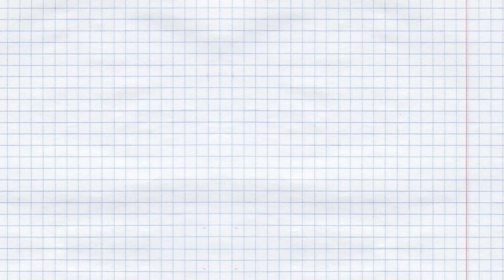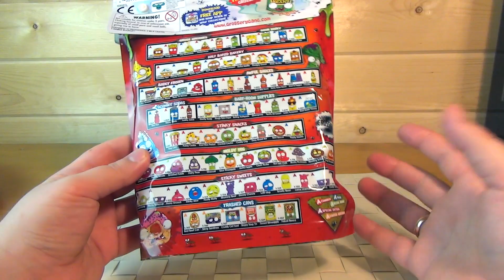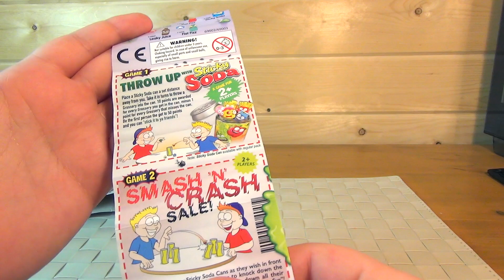ТУХЛАЯ Еда это ИГРУШКИ для детей! - Grossery Gang Новые ТРЭШ монстрики Trash Pack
Заказ все через Бандерольку нажми